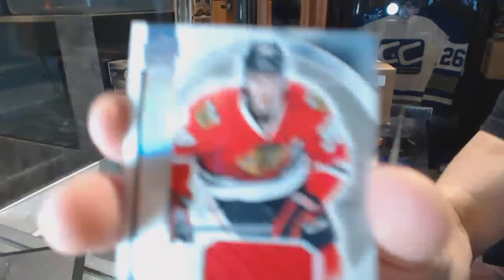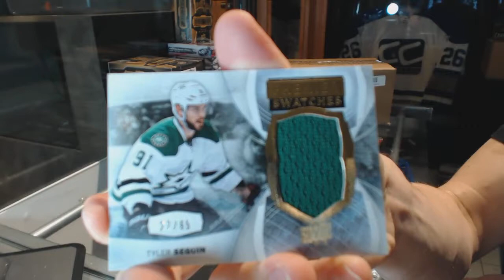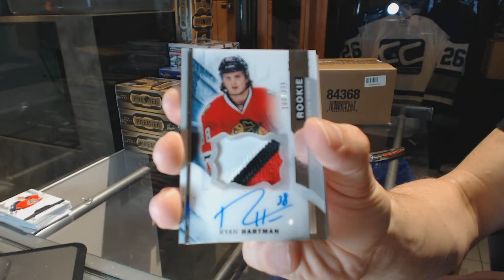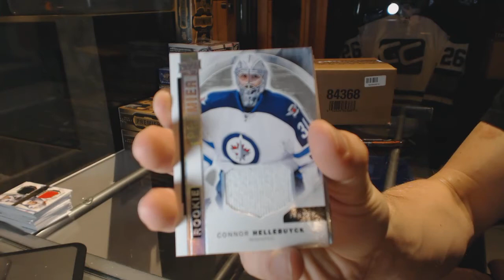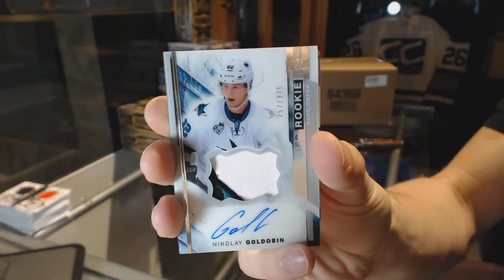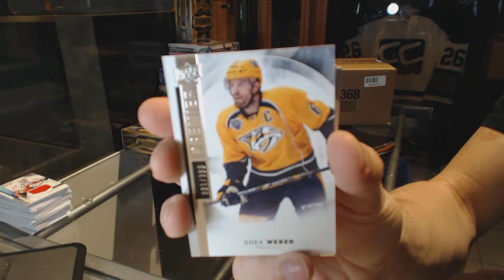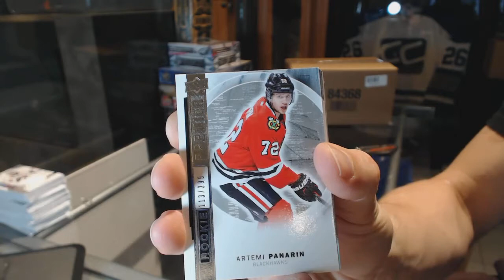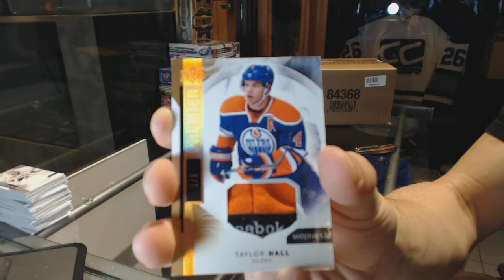15-16 Upper Deck Premier 5 Box Hockey Case Break - C&C GB #6505